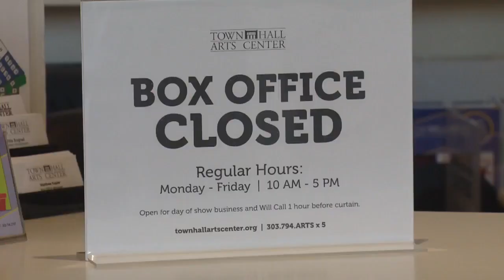Small Colorado Arts Center Feeling 'Powerless' Amid Coronavirus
In the heart of old downtown Littleton, the main stage of the Town Hall Arts Center is absent of actors and an audience.